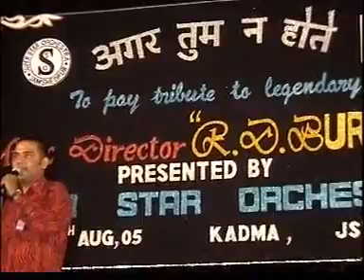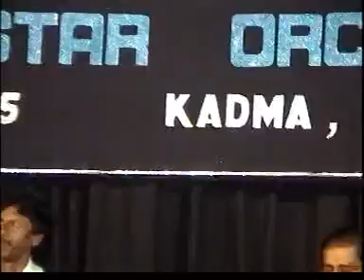Live performance of "Kitna Pyara Vada"song from "Caravan"movie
A Tribute to RD Burman. A legendary Music Composer.